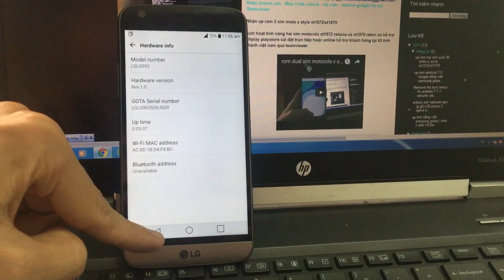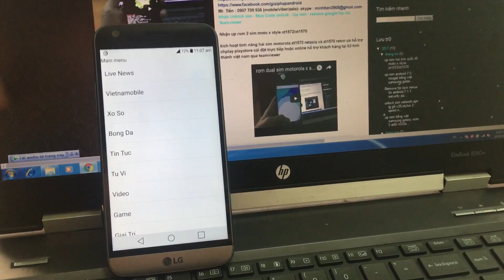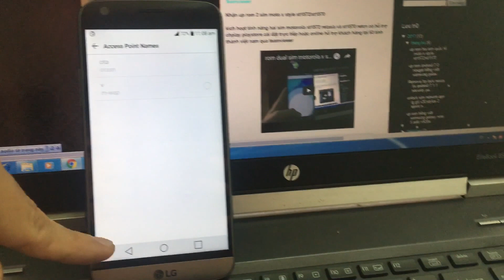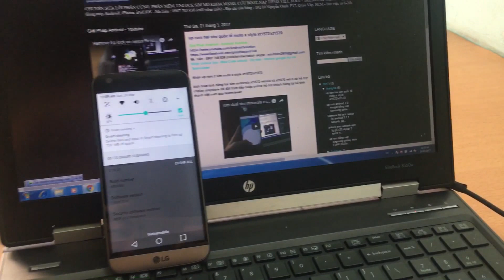unlock sim network LG G5 Sprint LS992 Android 7.0 Nougat LG V20 Sprint LS997 8.0.0 Oreo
Nhận unlock sim mở khóa mạng, xóa tài khoản Google LG V20 Sprint LS997 Android 8.0.0 Oreo LG V30 Sprint LG LS998 LG V40 Sprint V405Ua LG V50 Sprint V450Pm LG G5 Sprint LS992 Android 7.0 Nougat LG G6 Sprint LS993 LG G7 Sprint G710Pm LG G8 Sprint G820UM LG G8x Sprint G850Um qua Teamviewer

unlock sim network LG G5 Sprint - LG LS992 LS992 (ZVF, ZVE, ZVD, ZVC,ZVB,ZVA,ZV9 ) android 7.0 Nougat - LG LS997 LS99720a Android 8.0.0 Oreo support unlock online via Teamviewer

* after unlocking the phone You can perform Factory Data Reset operation via phone's menu or update firmware the device will remain unlocked. If You Wipe via recovery mode, phone's security will be reset and the device will get back to locked state again * all version firmware of LG LS992 hidden menu (IOT) app cant access APN , the phone only unlocked sim card for calls,sms...

model: LG LS992
SW Version: LS992ZVF
Firmware released date: Feb 1 2018
NAM Name: Sprint
Phone firmware version: LGLS992AT-00-ZVF-SPR-US-FEB-01-2018+00
Android version: 7.0
Hardware: Qualcomm Technologies, Inc MSM8996 AArch64 Processor rev 2
Sending device information...
Sending exploit...OK
Executing exploit...OK
Unlocking...
Phone successfully unlocked!